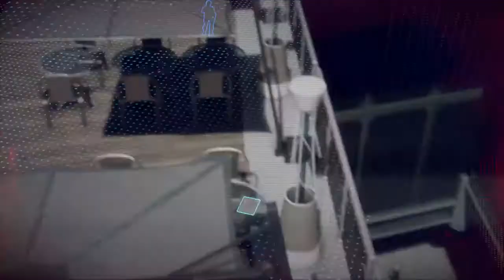Watch Dogs - Legion Part 23